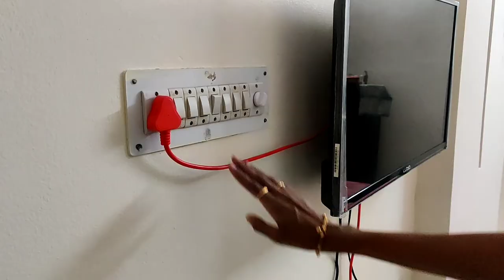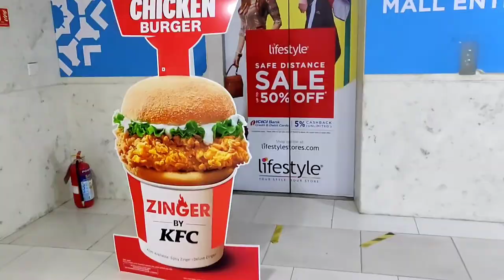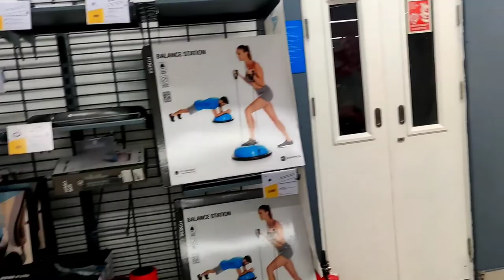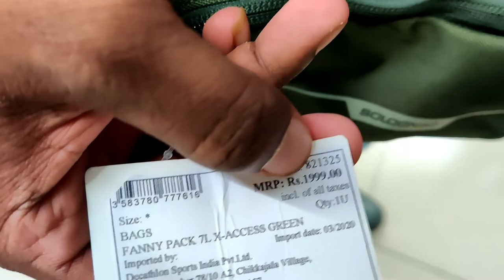Decathlon visit |weekend |13-09-2020 !!!! Vlog #10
daily routine of weekends

do check our other weekend vlogs .